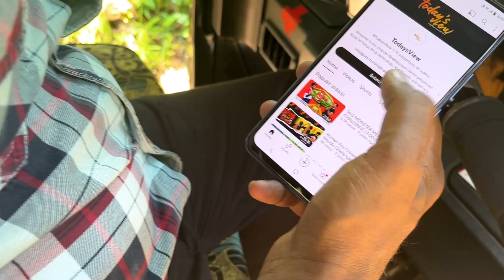Varkala Trip Day 1 Resort Issue 😡 | Tamil | TodaysView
Explore the Enchanting Varkala: A Journey of Resilience, Adventure, and Beauty!

Embark on a remarkable journey as we unravel the secrets of the picturesque coastal paradise, Varkala. Our adventure kicks off with an unexpected twist as we navigate through the highs and lows of travel, offering valuable insights for your own expeditions. Join us on this unforgettable ride, filled with breathtaking views, authentic experiences, and the unshakable spirit of adventure.

🌊 **The Resort Rollercoaster: Green Bay Resort Varkala**
Our first day in Varkala began with an unexpected challenge. We booked a stay at the Green Bay Resort Varkala, only to discover an elaborate scam that tested our resilience. In this captivating video, we share the ups and downs, revealing the truth behind our resort booking and our determination to overcome adversity.

🔍 **Scam Alert: Green Bay Resort Varkala Exposed**
We unravel the web of deception and the lessons we learned from our resort booking misadventure. Our experience serves as a cautionary tale, shedding light on what to watch out for when booking your own accommodations.

🌅 **Quest for Paradise: Searching for a New Haven**
Undeterred by the initial setback, our relentless pursuit of paradise led us to a new resort. Witness our awe-inspiring quest to find the perfect escape, showcasing Varkala's pristine beaches, mesmerizing cliffs, and the serene atmosphere that makes this destination a traveler's dream.

🏝️ **Varkala's Natural Wonders**
Discover the hidden gems of Varkala, from its unspoiled beaches to the vibrant local culture. Immerse yourself in the stunning landscapes and soul-soothing ambience that will leave you yearning for your own Varkala adventure.

📸 **Capturing Moments: Varkala in Every Frame**
Every frame of our journey is a testament to the captivating beauty of Varkala. Our camera lens captures the essence of this coastal paradise, leaving you with a yearning to experience it yourself.

🌴 **Join the Varkala Adventure**
If you're seeking inspiration for your own travel escapades, want to learn how to navigate unexpected challenges, or simply want to bask in the beauty of Varkala, this video is a must-watch!

Don't miss this engaging and insightful journey that blends adventure, resilience, and the quest for beauty. Make your Varkala dreams a reality as we guide you through this remarkable coastal haven.

Unlock the beauty of Varkala, and let us be your guide as you explore the wonders of this breathtaking destination.

CREDITS
Channel Associates  : Ammu & Suryaperiyasami
Channel Promotional Head  : Pushpa Nandhini
Channel BSW  :  Nandhini Balasubramani
if you are Reading this Description comment "TV FAMILY"
We will Reply You.
     ❤And a Special Thanks to All of those Who Worked Behind Screen❤